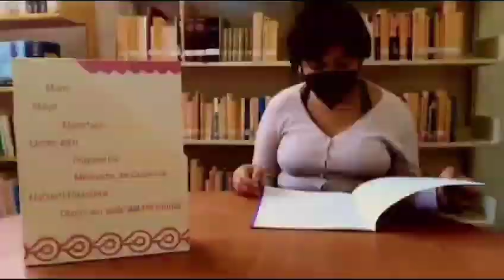Resumen semanal de actividades de algunas áreas del Gobierno Municipal de Mixquiahuala de Juárez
Resumen semanal de actividades de algunas áreas del Gobierno Municipal de Mixquiahuala de Juárez, el cual el lidera el Mtro. Yonattan Alvarez Cruz.